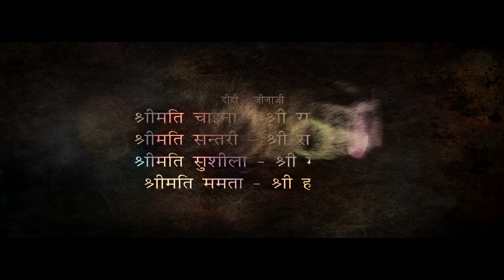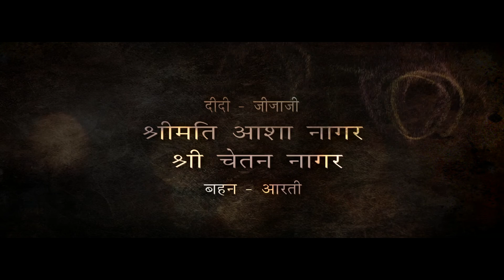01 GajendraMarriagePooja GajendraNagar1997 PoojaNagar1999 #9571761720